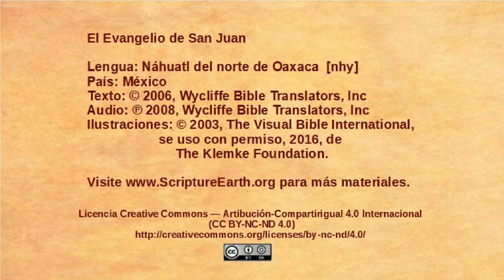Náhuatl del norte de Oaxaca - John 12:20-36 - Jesus foretells his death [nhy]